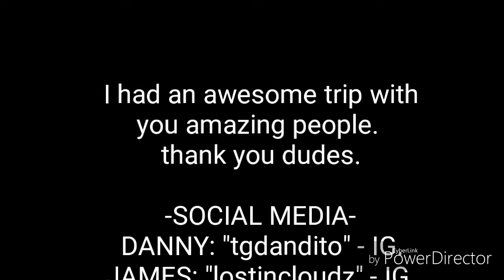THE METAL PROPHET | THE REDWOODS VLOG - SEASON 2.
Me, Danny, Michelle, James, Bo, Aundrea, and Krow went on a trip to the redwoods together. It was legendary. This is the footage.

FACEBOOK/MESSENGER - "Semmet Barazo"